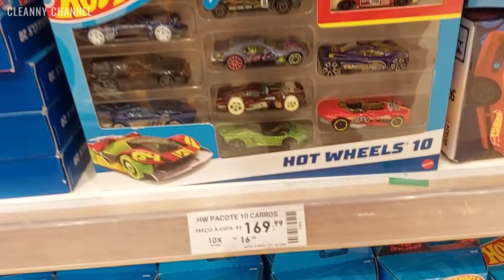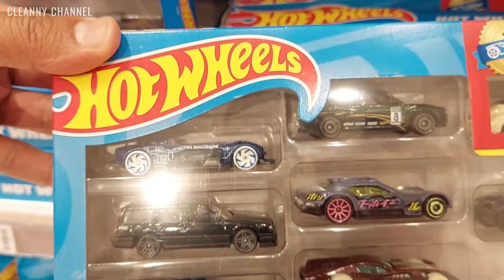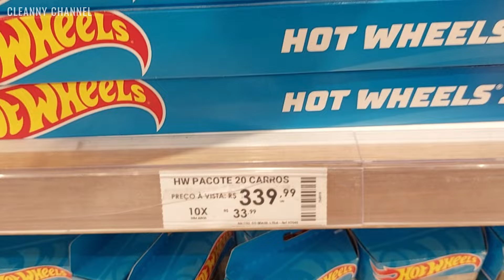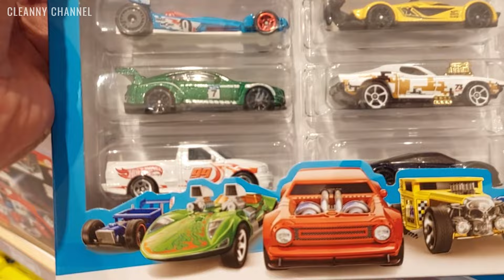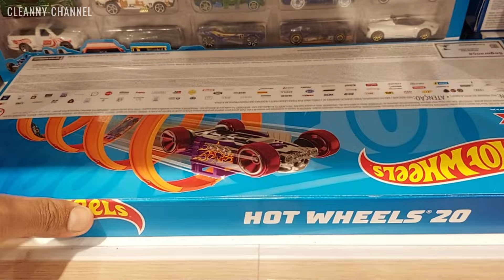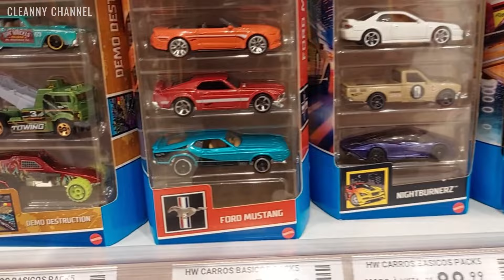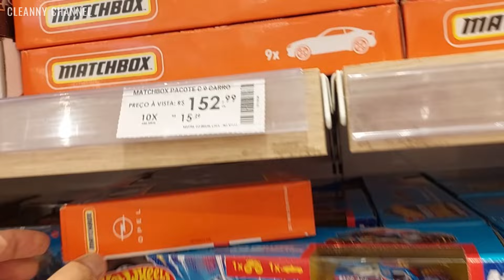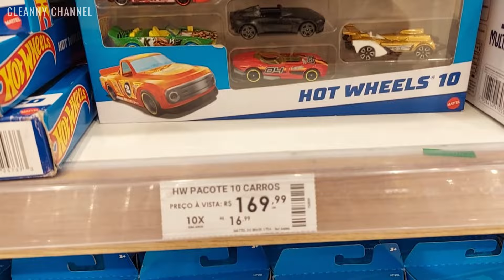CAÇADA HOT WHEELS e MBX MUITAS MINIATURAS [PT-BR] Cleanny channel 1428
Olá Team Cleanny channel! Nesse Vídeo Encontramos Muitas Miniaturas Hot Wheels e Matchbox Bem Legais Nessa Loja! Então Vem Com a Gente e Acompanhe o Vídeo Aí Até o Final...